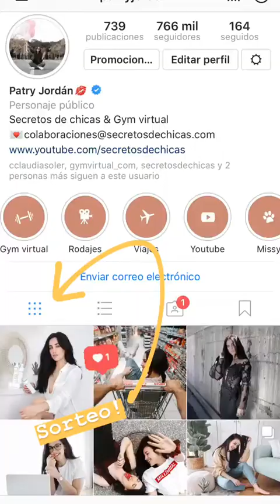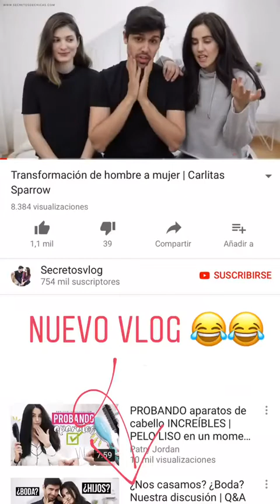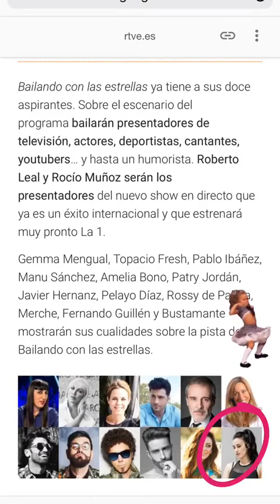PATRY JORDAN @PATRYJORDAN INSTAGRAM STORIES COMPILATION 07 DE MAYO DEL 2018